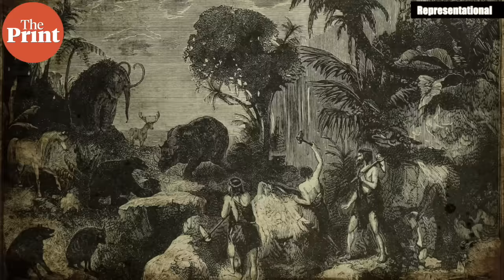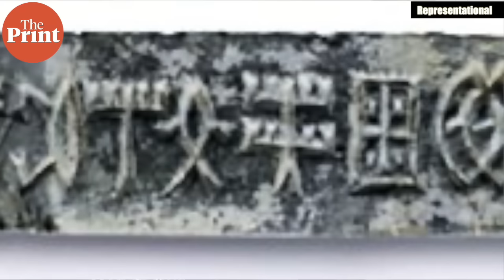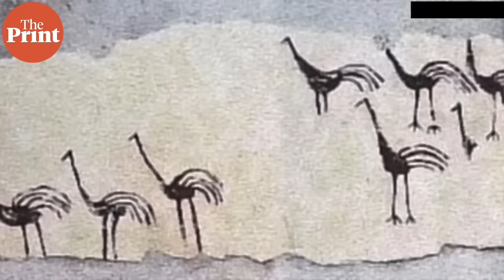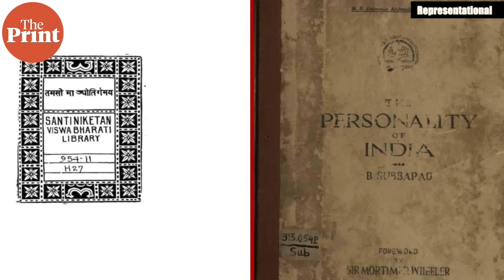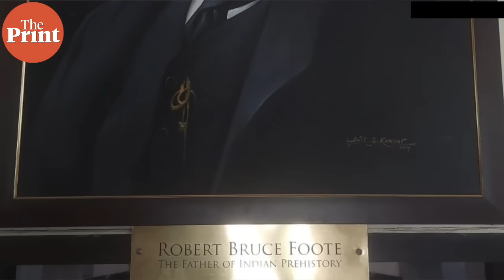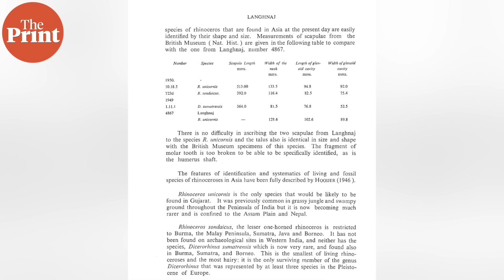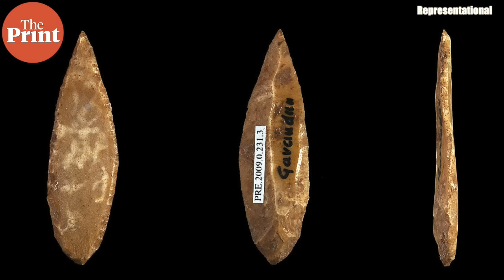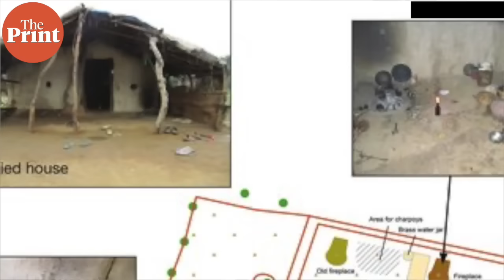Unveiling complexity: Langhnaj's mesolithic coexistence challenges conventional archaeology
Delve into the intricate revelations unearthed at the Langhnaj archaeological site in Gujarat, where meticulous excavation exposes a nuanced narrative of Mesolithic coexistence. The juxtaposition of microlithic hunter-gatherers, early agro-pastoralists, and Harappan settlements defies entrenched chronological paradigms, reshaping our comprehension of India's prehistoric epochs.